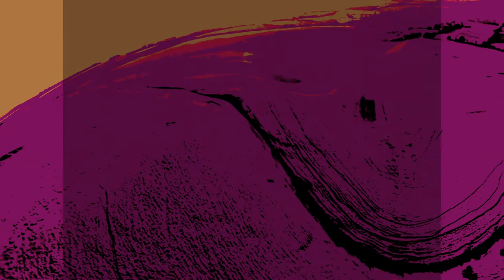Ball and Chain by XTC REMASTERED + VISUAL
BALL AND CHAIN

Using the following as the audio source:

Label: Virgin – CDV 2223 ,
Virgin – 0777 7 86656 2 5
Format: CD
Country: Italy
Released: UNKNOWN, but it had to be somewhere in the mid-1990's

I've remastered BALL AND CHAIN from XTC's 1982 album "English Settlement."

VISUALS:
Somnambulists (1958) Directed by Mieczyslaw Waskowski
TBS Discovery - White Horses (Uffington and Hackpen)
Assorted examples of demolition.

COLIN MOULDING RULES!!!